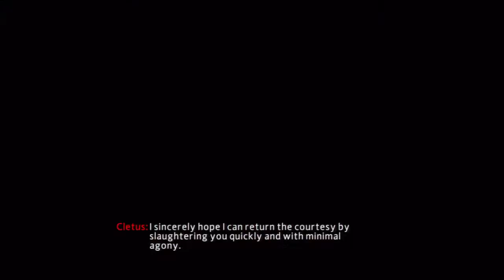The Amazing Spider Man 2 Part 11